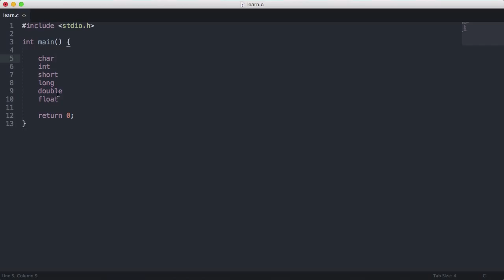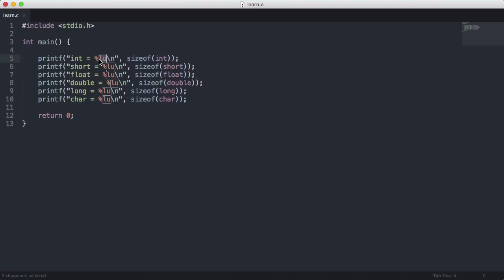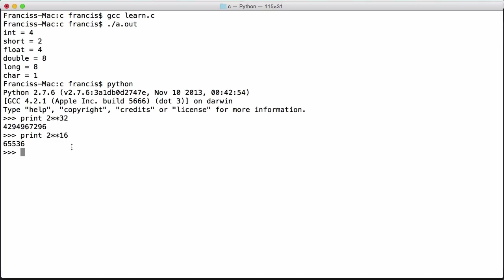Learn to Program C - Part 2 - Data Types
In this video we'll be learning about the different data types in C and the different keywords built into C to use them.